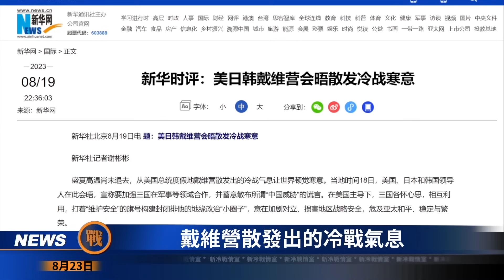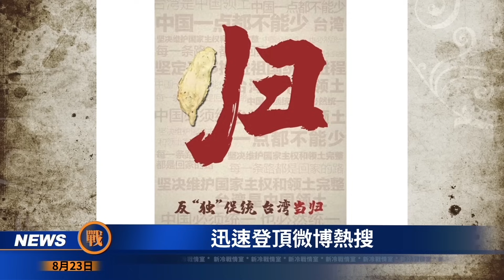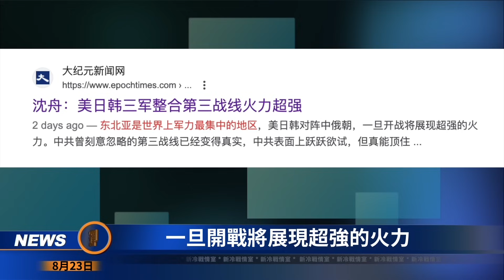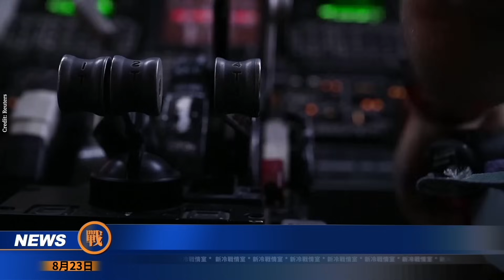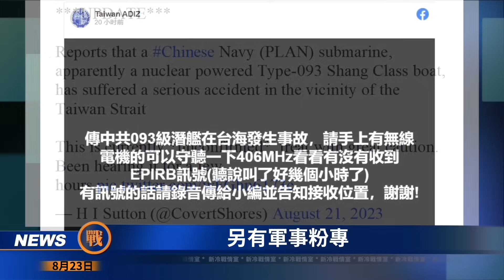中國093核潛艇台海水域出事 官兵全部遇難？美國動真格 三國小北約戰力大增！北部戰區殲 20中隊面臨被全殲？一旦侵台 第三戰線海空大戰將爆發 習近平最擔心的事發生了！台海風雲